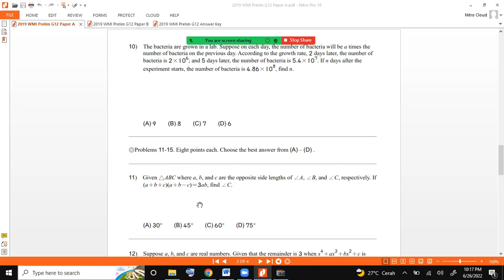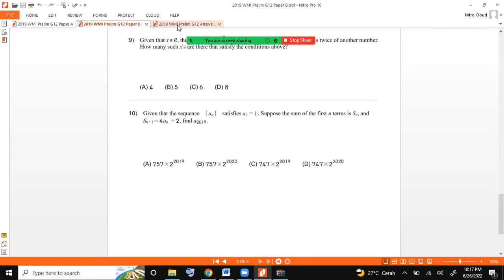Soal Olympiade WMI 2019 Matematika babak Penyisihan Grade 12 dan Kunci Jawaban